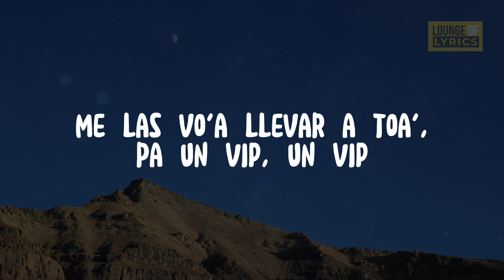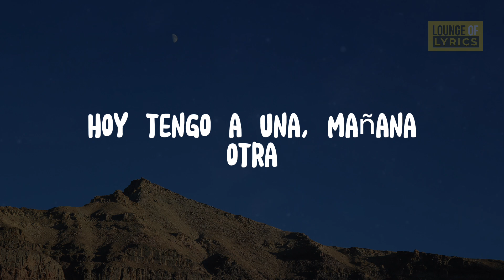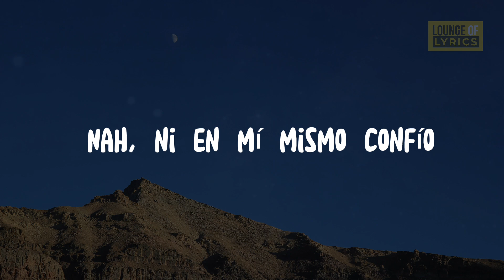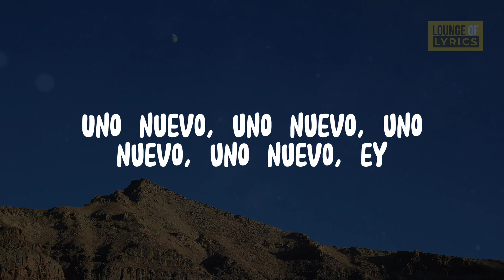Bad Bunny - Tití Me Preguntó (Lyrics)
Hoy tengo a una, mañana otra (mañana otra) (rrra)